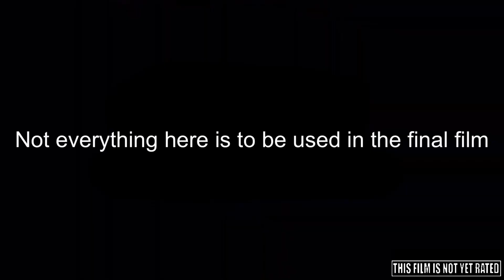Thomas the tank engine & friends The movie | teaser trailer